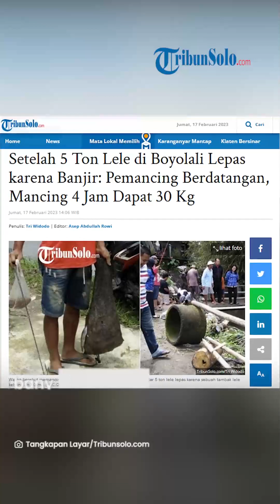Warga Antusias Mancing Lele Gratis yang Hanyut Terbawa Banjir di Boyolali, Ada yang Dapat 30 Kg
TRIBUN-VIDEO.COM - Dibalik banjir yang merendam Desa Tegalrejo, Kecamatan Sawit, Boyolali, Jawa Tengah pada Jumat (17/2), ada momen yang membawa berkah untuk sejumlah orang.

Di mana orang-orang berbondong-bondong memancing ikan lele di sungai setempat.

Mengingat, akibat banjir tersebut sebanyak lima ton ikan lele hanyut terbawa banjir.

Satu di antaranya Yudi yang merupakan pria asal Kadireso, Teras, Boyolali, Jawa Tengah.

Yudi mengaku mendapat informasi adanya kolam lele yang kebanjiran ini dari rekannya.

Dia menduga banyak ikan lele terlepas langsung mendatangi lokasi.

"Tadi saya ke sini jam 6 pagi," jelasnya.

Kemudian ia memutuskan untuk memancing di aliran sungai kecil di sekitar kolam.

Yudi mengaku mendapat sekitar 30 kilogram ikan lele dari hasil pancingan di sungai tersebut.

Tak butuh waktu lama dia bisa memancing ikan gratis dan mendapatkan hasil memuaskan tersebut.

"Dapat beberapa kilogram," aku dia.

Sebelumnya diketahui, Supervisor TRC BPBD Boyolali, Rima Kusuma Prasetyaningrum mengatakan pihaknya masih melakukan asesmen bencana alam yang terjadi di Boyolali.

Setelah dari lokasi longsor di Selo, pihaknya langsung mendatangi sentra budidaya ikan lele di Kampung Lele, Desa Tegalrejo, Kecamatan Sawit.

Ia mengatakan ada sekitar 25 kolam terendam banjir yang menyebabkan ikan lele tersebut hanyut terbawa banjir.

"Untuk sementara, ada sekitar 25 kolam terendam banjir," kata Rima.

Meluapnya kolam  budidaya itu, mengakibatkan ikan terlepas ke sungai  setempat.

"Kurang lebih ada 5 ton ikan yang terlepas. Ikut terbawa luapan air," pungkasnya.

(Tribun-Video.com/TribunSolo.com)

Artikel ini telah tayang di TribunSolo.com dengan judul Lele 5 Ton di Sawit Boyolali Lepas : Warga Ramai-ramai Mancing di Selokan, Ada yang Dapat 30 Kg.